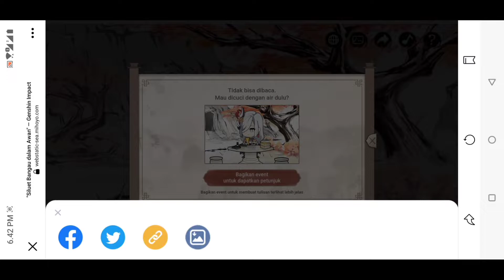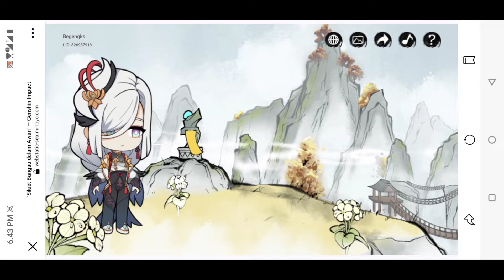Web Event Guide The Crane In The Clouds Shenhe - Genshin Impact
Spesifikasi Handphone :

Handphone         ►Asus Zenfone 5z
Batrai                    ► 3500Mah

Aplikasi Pendukung :

Aplikasi Editing Video        ► KineMaster Pro
Aplikasi Perekam Suara    ► Smart Recorder
Aplikasi Game                     ►APK Genshin Impact